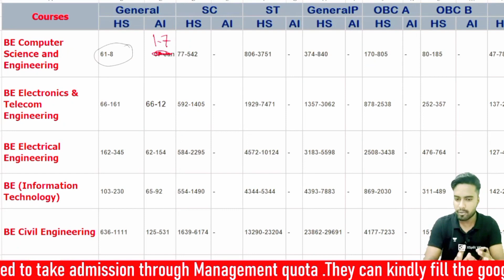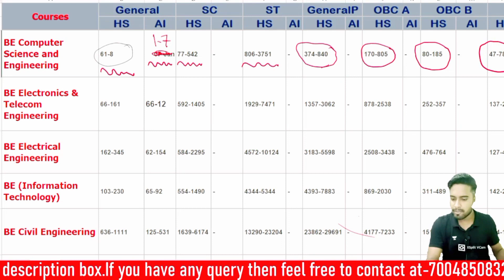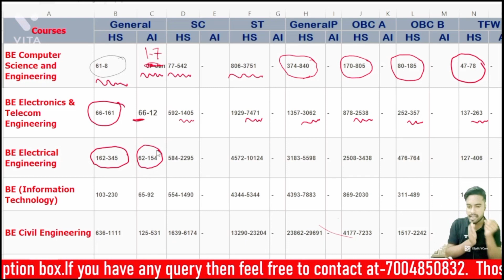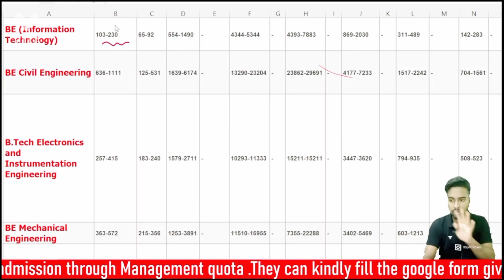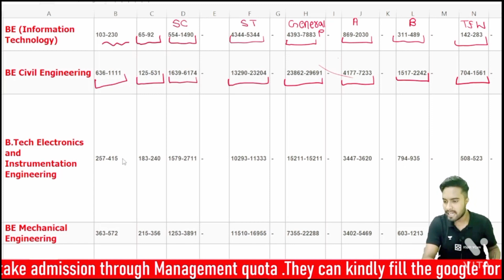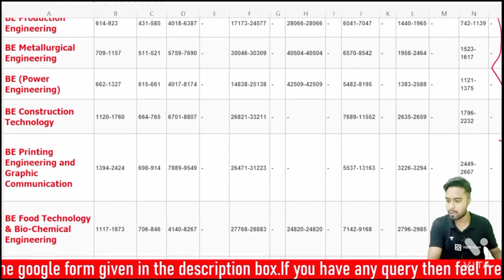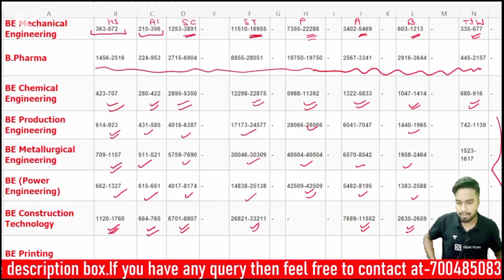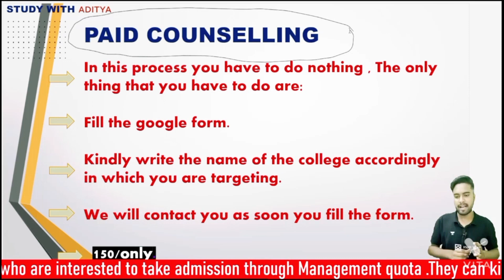JADAVPUR UNIVERSITY CUT OFF|JU CUT OFF FOR ALL BRANCHES|JU CUT OFF FOR ALL CATEGORY STUDENTS|WBJEE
wbjee top 5 private colleges
wbjee top government colleges
haldia college review,wbjee best college,wbjee,adarsh barnwal,top private college wbjee
haldiainstituteoftechnology,hitreview,collegereview,haldia institute of technology | honest review | fee structure | placements | cut off | admission|

wbjee 2022,wbjee 2022 preparation tips,wbjee rank vs marks vs college,adarsh barnwal,wbjee syllabus,wbjee admit card,wbjee result,top 5 college under wbjee,to,top 10 best college under wbjee